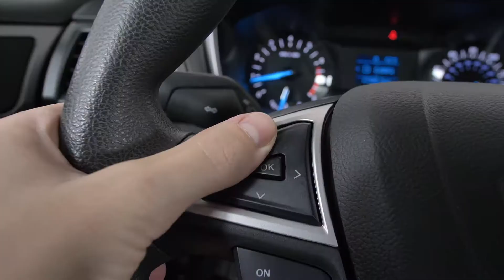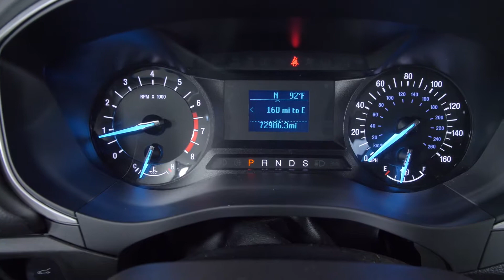2016 Ford Fusion S Nissan of Cookeville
Stock #: T140251